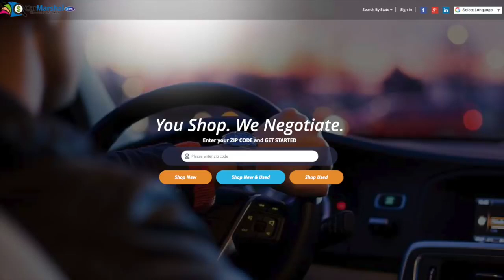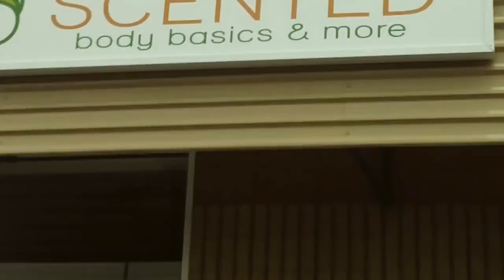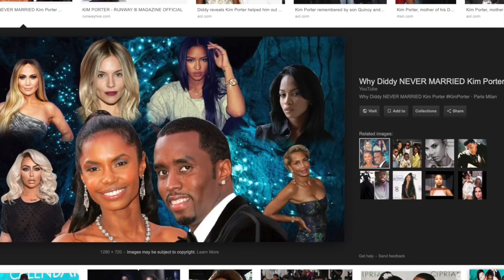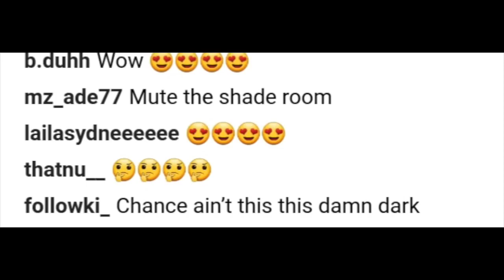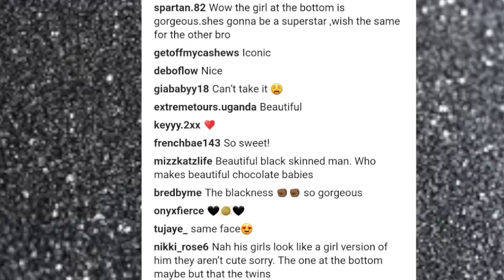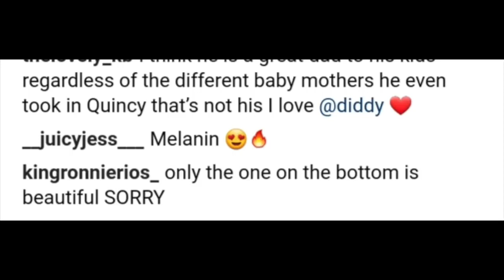Diddys Twins DR@GGED for Essence Cover + Was His Daughters Skin D@RKENED?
Diddy recently did a cover for Essence Magazine, and unfortunately many felt his daughter, Chance, had her skin tone photoshopped to appear darker.

Over 100,000 New & Used Cars From Dealers. CarMarshal. You Shop. We Negotiate.